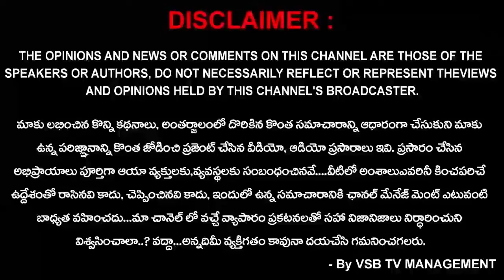మాకు బకాయిపడ్డ డి ఎ తక్షణమే చెల్లించాలి... : కె.విజయ్ కుమార్ || VSB TV